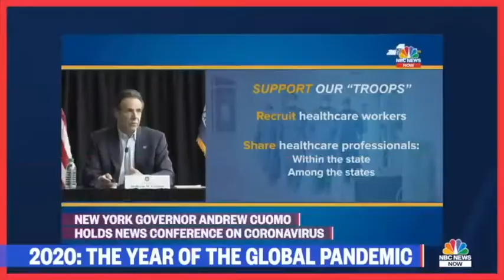The Shutdown Begins & CNN & Message From Pastor